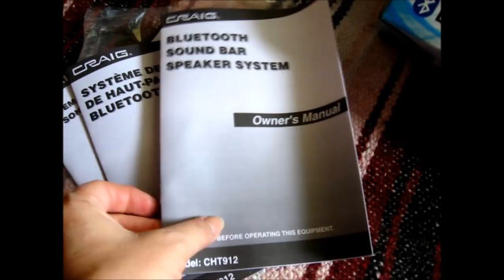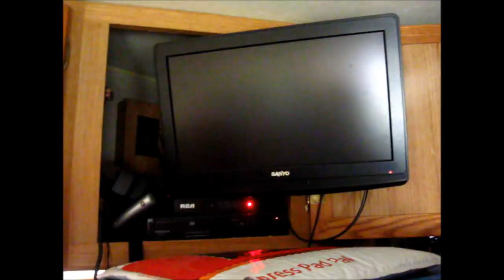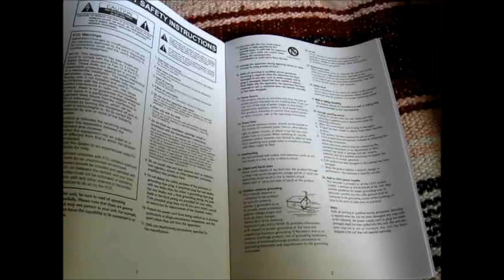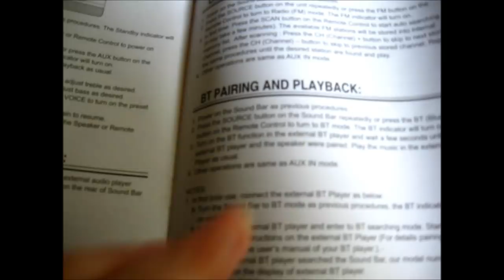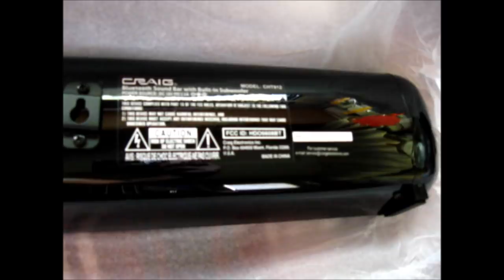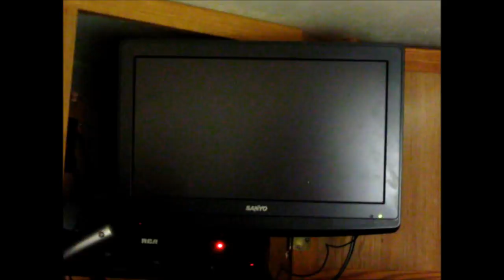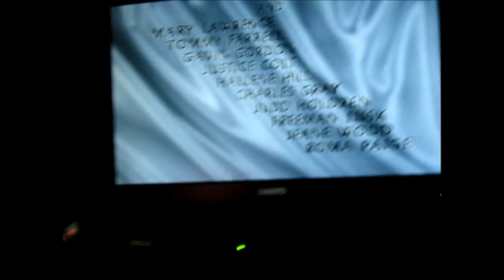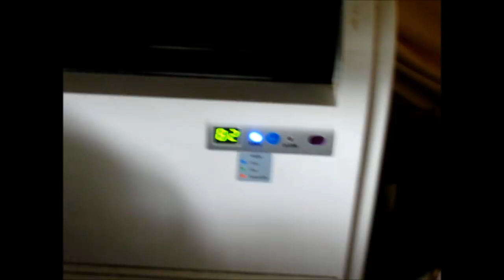Craig Soundbar For my Motorhome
My new soundbar. A great alternative for an RV home theater system! I can hook it up to my TV & watch movies with that great movie sound or bluetooth it to my cell phone to play music on. It's really a cool alternative!